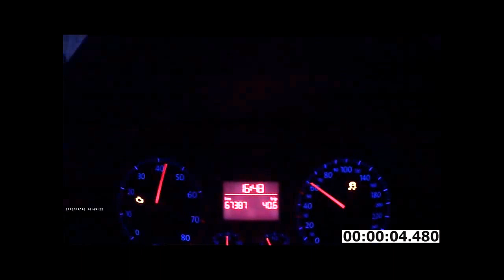Golf V 1.6 FSI acceleration 0-100 km/h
115 PS